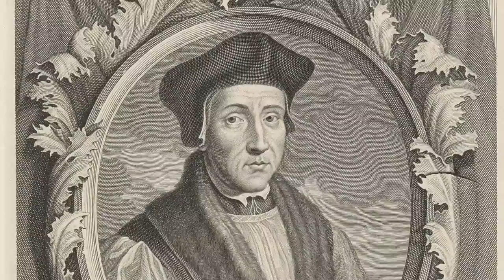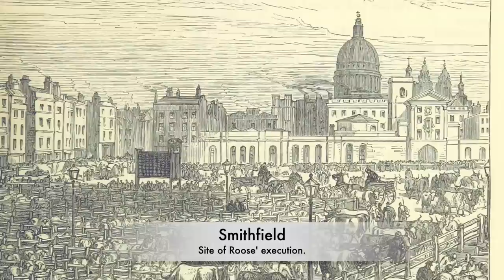The BOILING ALIVE Of Richard Roose - The Tudor Poisoning Cook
Throughout Henry VIII’s reign as the King of England, the Tudor Monarch would sentence thousands of people to death in many horrifying ways. One of the most brutal execution methods deployed by Henry was hanging, drawing and quartering. People were paraded behind a horse being dragged through the streets and they were then sentenced to a disgusting ordeal at places such as Tyburn in front of blood thirsty crowds. But in 1531 there was a crowd that were gathered at Smithfield a traditional place of burning at the stake, and they would witness an execution which would haunt them until the day they died. Richard Roose was brought from the Tower of London and he was boiled alive in a large pot. It was a sign of Henry VIII’s brutality, but it’s believed the King had crafted Roose’ execution and had ordered it to take place in such a way. But what is the story of this, and why did it happen?